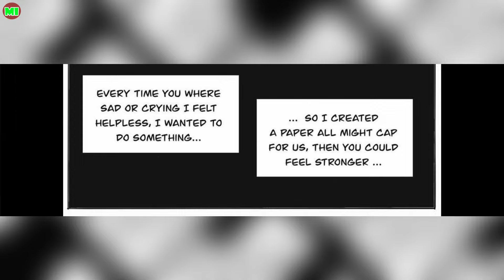Kacchan, Are You Jealous | My Hero Academia Comic Dub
Have you nice day !